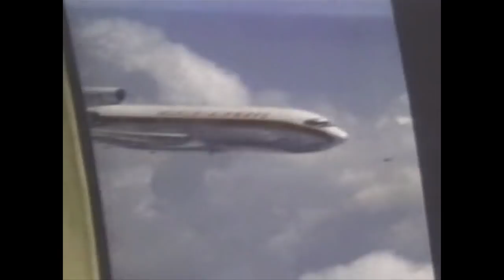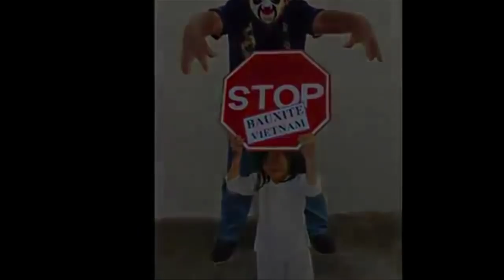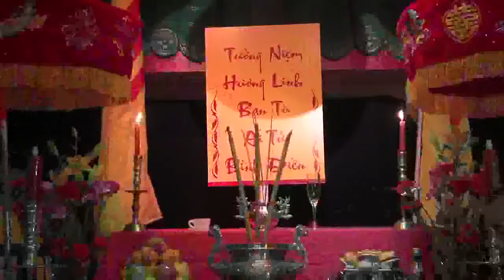Những Ngày Cuối cùng của Việt Nam Cộng Hoà